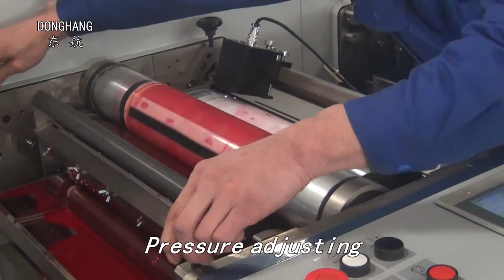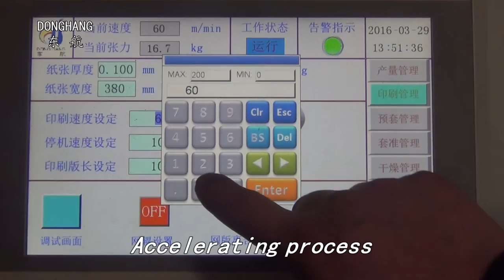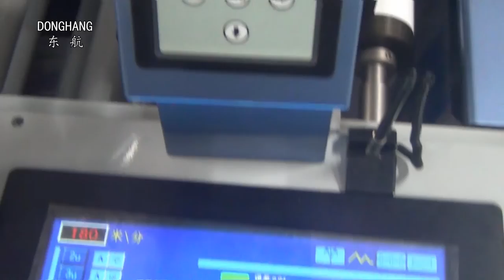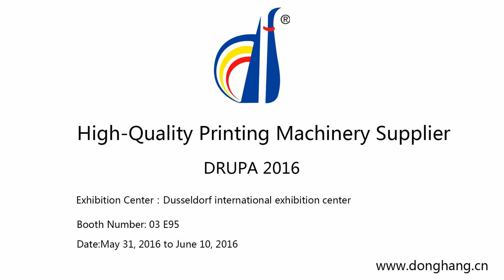Flexo printing machine for label and film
Name: Eric Meng